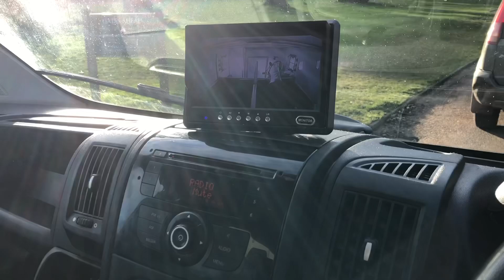Hunting at Holkham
This week I took Will to his first proper hunt!! It was a really lovely and relaxed day. I’ve never been on a horsey outing on my own before which was really strange but very enjoyable.

Holkham was absolutely lovely to ride around and we had a super fun day.